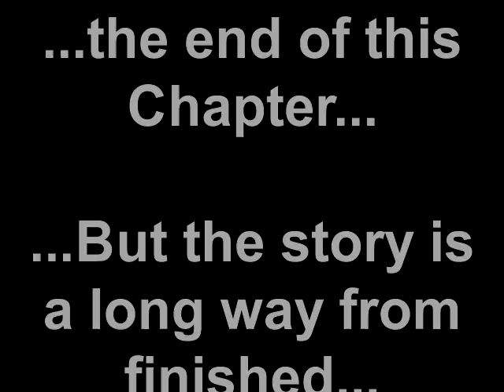Pre Season Test 2018 With Bo Butner Day 3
Today Bo got his NHRA Pro Mod license!